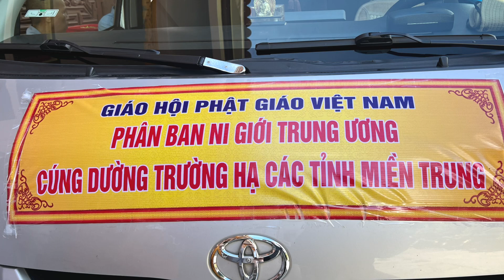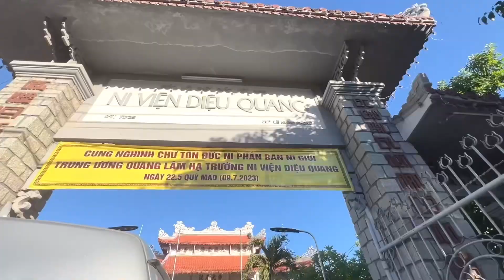#3. ĐOÀN PB NGTƯ THĂM VÀ CÚNG DƯỜNG HẠ TRƯỜNG NI GIỚI KHÁNH HÒA- NV. DIỆU QUANG, NHA TRANG 2023